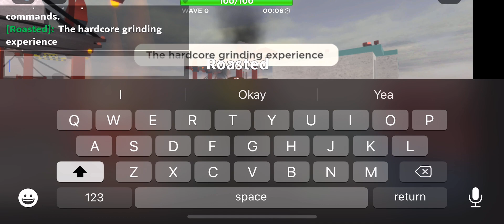The hardcore experience